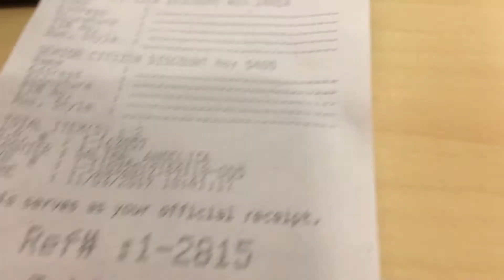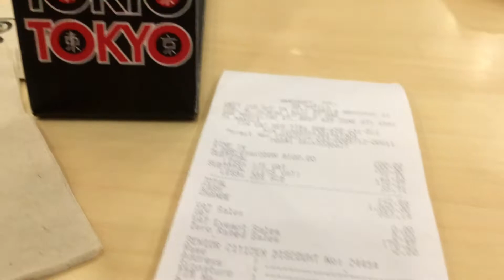VLOG 38: TOKYO TOKYO MUKBANG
VLOG 5: Ano nga ba ang mga Privileges at Benefits ng mga Senior Citizens? (Part 1)